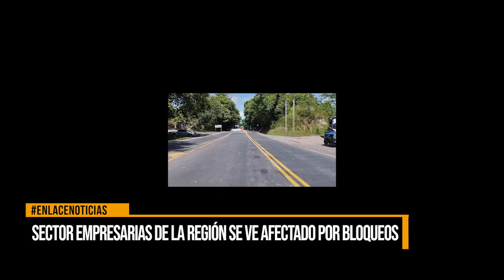Sector empresarial de la región se ve afectado por bloqueos